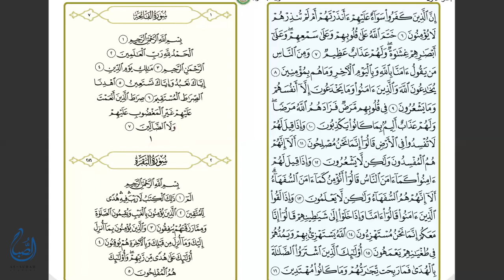Surat al-Fatihah - A Complete Reading of The Qur'an in English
A Complete Reading of The Qur'an in English
- by Shaykh Nizamul Hoque

An easy to follow study on the meaning of the Qur'an in simple English with a basic explanation relating to the context of chapters and verses.